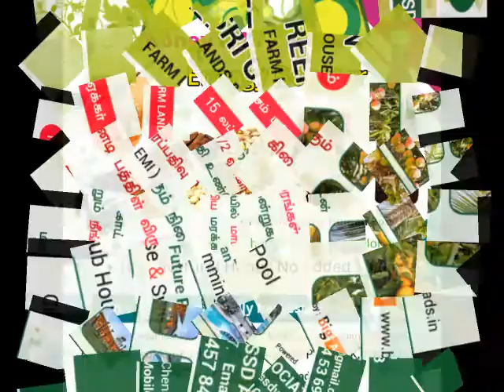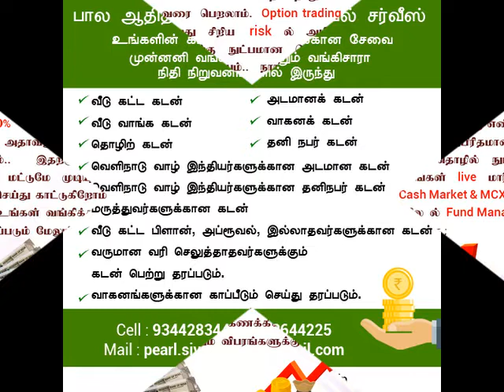Grow Your Business Online Bigads